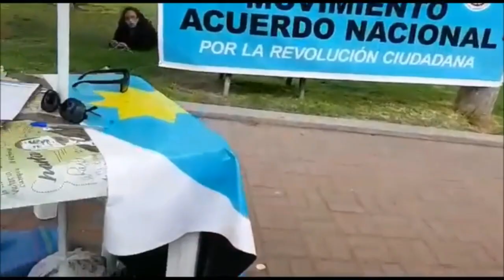Lenin Moreno: No funcionan tus mentiras o que? triple desgraciado!!!